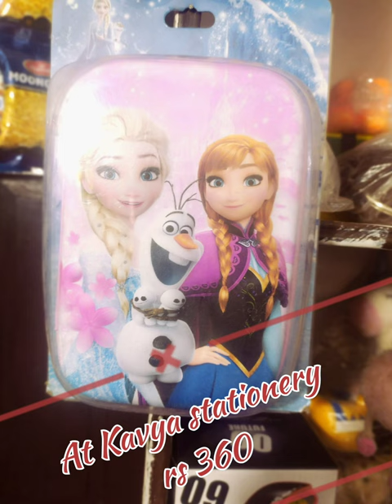best discount on hard case pencil box (@kavyaStationery_3182 )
we bring stationery items and gift items for you at Kavya stationery (@amitkumaar7474 )